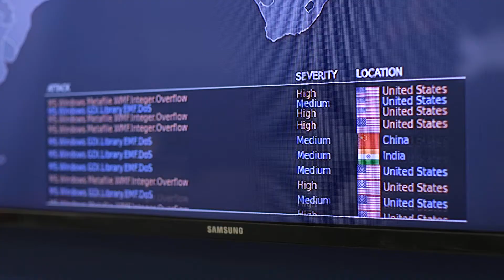Cool Careers - Episode 1: Cybersecurity Analyst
Ivan visits Overland Park, Kansas, to check out cybersecurity company Foresite. He talks with a cybersecurity analyst named David and learns more about what it means to work in cybersecurity.

To learn more about being a cybersecurity analyst in Kansas — like recommend training, average salary and more — visit the HirePaths